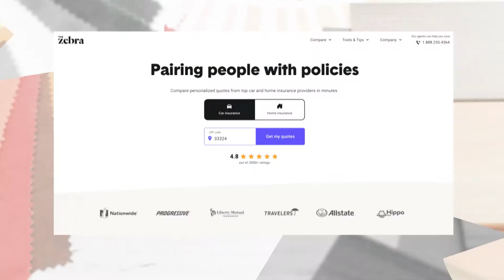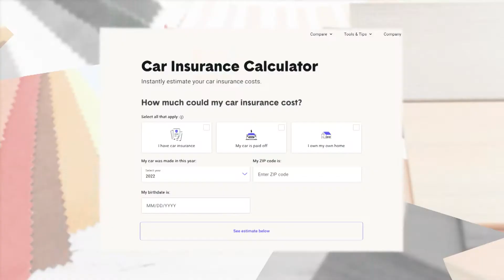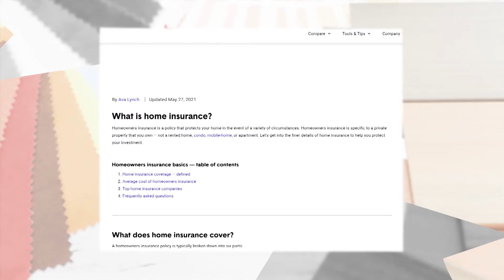Navigating Your Insurance Options: Tips & Solutions From the Experts for Today’s Families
Let’s face it: Looking for auto and home insurance is not an activity most of us typically enjoy. It takes a lot of time — and with all of the variables in determining coverage and cost, finding that perfect policy for you and your family’s needs can be daunting.

Sometimes, you can even choose a policy with inadequate coverage or a company that’s just not the best fit for you. The Zebra changes all of that. Finally, an insurance-comparison company and quote service with your needs in mind. The Zebra compares numerous companies to find the best one for you and your budget. It then gives you a list of insurance companies (and their quotes) to choose from, perfectly tailored for you.

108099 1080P